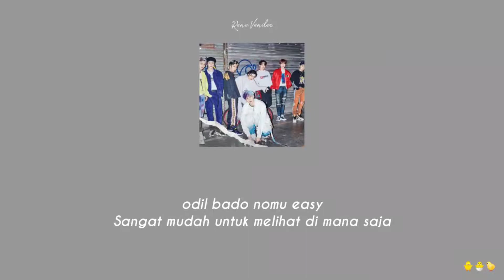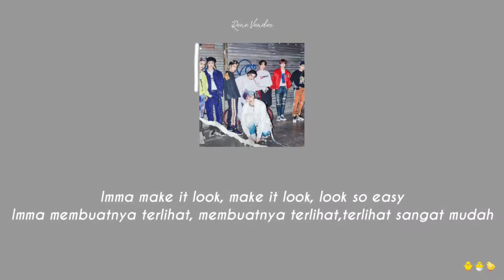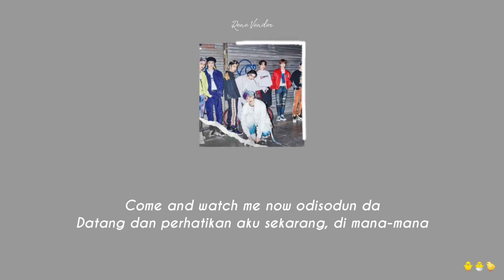(SUB INDO) Stray Kids (스트레이 키즈) - Easy (Easy Lyrics)Video_Romanji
Stray kids easy sub indo
Stray kids easy reaction
Stray kids easy line distribution
Stray kids easy live performance